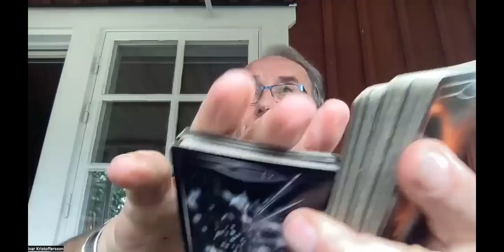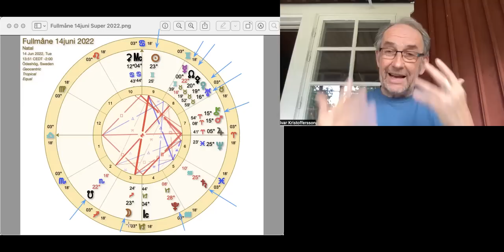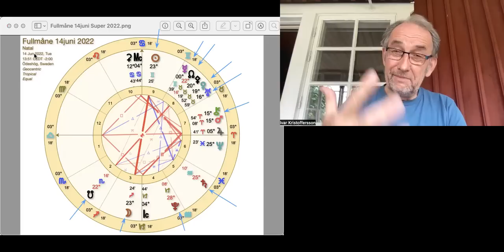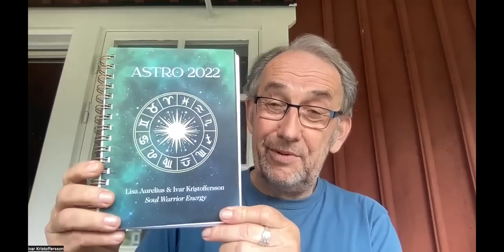Fullmåne i Skytten 14/6 2022 kl 13:51. Stjärnorna aktiverar din förlösning till det Nya! Välkommen!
Uppdaterade tjänster! Bild av Stella 11år!

För 2023 ger jag ut en ENERGIKALENDER tillsammans med Lillemor Groth (Konsten att tina en frusen själ) och Yvonne Frank Månsson (förlagshuset Siljans Måsar). Den går nu att förbeställa via förlaget Siljans Måsar! siljansmasar.com

ASTRO 2022 - Bok/Kalender! Bok-REA! Lisa och jag har producerat en ny bok/kalender tillsammans med förlaget Siljans Måsar.  Boken/Kalendern finns till försäljning. Se hemsidan för mer information under ASTRO 2022. Du kan nu beställa från vattumannen.se, bokus.se etcetera Bokrea ca 49kr + frakt hos de flesta återförsäljare och endast 39kr + frakt hos Bokus.

Vill du veta om du är ett Stjärnfrö eller ej kan du få besked av mig för 50kr.

Till mina övriga tjänster nedan är det en väntelista du kan anmäla dig till och få mer information!

Stjärnfrörapporten visar vilka dina galaktiska ursprung är genom ditt födelsehoroskop! Nu, juni 2022, en ny förenklad och billigare stjärnfrörapport. Det finns en väntelista som du kan anmäla dig till.  Stjärnfrörapporten innehåller alla de ursprung jag kan se för dig med min metod och korta beskrivningar av mig för varje ras. Pris 700kr.. Moms ingår.  Efter överenskommelse kan betalningen delas upp i två delar. Företaget har swish: Soul Warrior Energy 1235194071 Se hemsidan under "Mina Tjänster."
KvantAstrologiskt födelsehoroskop och progressivt (energier idag) horoskop. Minst 45min inspelad video. Pris 800 Kr. Moms ingår.  Ingen skriftlig rapport. Betalningen kan delas upp i två delar efter överenskommelse! Soul Warrior Energy swish 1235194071

Solretur (födelsedag) och progressivt (energier idag) horoskop. Ca 45min inspelad video som beskriver dina energier under ett år framåt från din födelsedag. Pris 800 Kr. Moms ingår. Ingen skriftlig rapport. Betalningen kan delas upp i två delar efter överenskommelse! Soul Warrior Energy swish 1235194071

horoscopes/extended charts

Vill du veta mer om tvillingsjälar och tvillingflammor på svenska så se de två videos jag spelat in och läs Lisa text som nu finns under Om Oss på